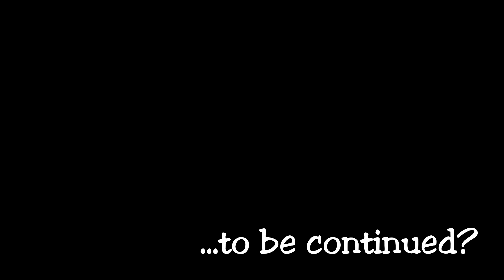[Legally Distinct] Redd vs Bleu [The Obligatory Awards]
The full Redd vs Bleu segment used during The Obligatory Awards.